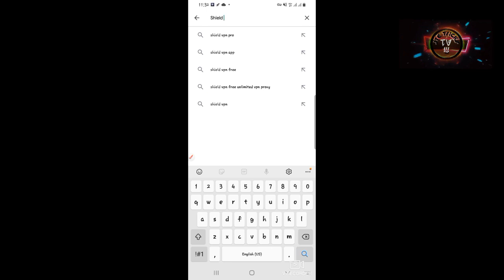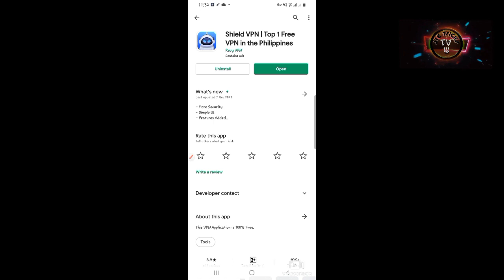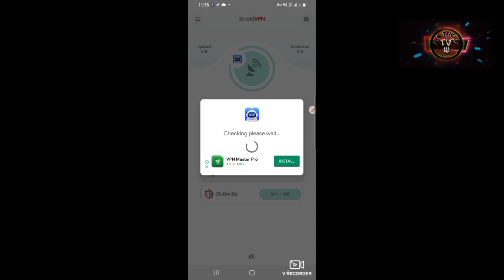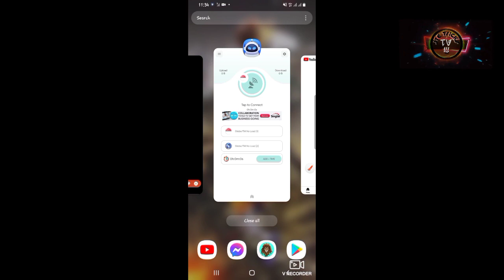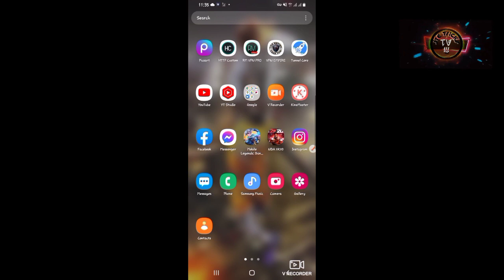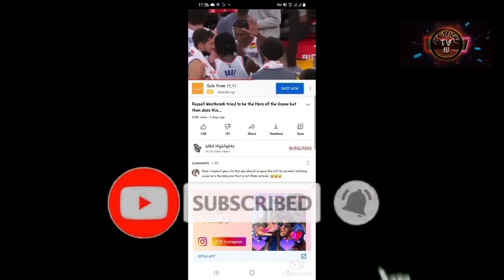LIBRENG INTERNET GLOBE TM NO LOAD PROMO! NO.1 BEST FREENET Ngayon. . hanep sa lakas ng Connection